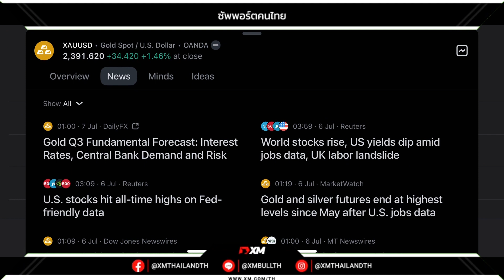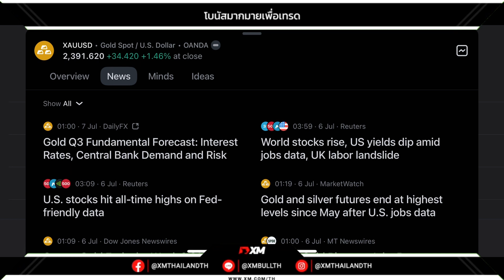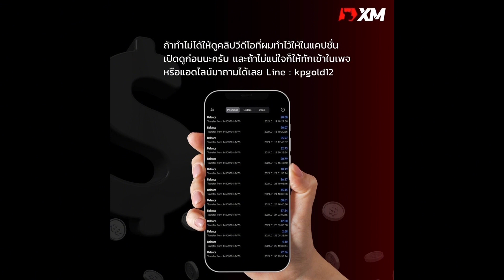‼️สรุปปัจจัยขับเคลื่อนตลาดช่วงเช้า 8/7/2024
🏆เทรดกับ XM โบรกเก่าแก่ของไทยได้อะไรบ้าง?

ตอนเปิดบัญชีอย่าลืมหาช่องใส่ รหัสพันธมิตรหรือ Partner Code : KRUPAO50 หรือ KRUPAO501

ใส่โค้ดแล้วจะได้สิทธิ์เพิ่มกว่าลูกค้าทั่วไปตามนี้
✅รับเงินคืนทุกการเทรด $4-$14 ต่อลอต เข้า Wallet ทุกเช้าก่อนเที่ยง
✅สิทธิ์ข้ออื่นเหมือนลูกค้าทั้วไป

ส่วนลูกค้าทั่วไปที่ใช้บัญชีแบบ Standard จะรับโบนัสได้
✅โบนัส $30 สำหรับลูกค้าใหม่
✅โบนัส 100% สูงสุด $500 สำหรับลูกค้าเก่า(รับได้ครั้งเดียว)
✅โบนัสสะสมได้อีก $10,000

‼️ถ้าทำไม่เป็นให้แอด Line หาทีมงานครูเปา LINE : kpgold12

2. รีบเข้าไปดูเมลของตัวเอง หากผ่าน จะมีข้อความจาก XM แจ้ง

3. อ่านอีเมลให้ครบถ้วน จะมีแจ้งว่าให้ล็อกอินเข้าไปในเว็บ XM อีกรอบ จะผ่านแอปหรือเว็บก็ได้เพื่อกดยืนยัน

4. ถ้าไม่ขึ้น ระบบอาจดีเลย์ให้รอ 2-3 ชั่วโมง อีเมลถึงจะแจ้ง แต่ถ้าข้ามวันก็ยังไม่มีอีก ให้ทำตามขั้นตอนที่ 1 ใหม่ หรือถ้าไม่ได้อีก แอดไลน์มาหาผมได้เลยครับ kpgold12